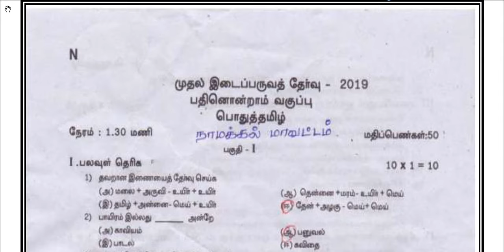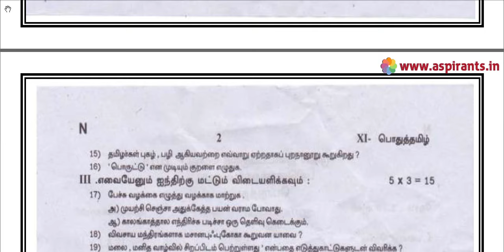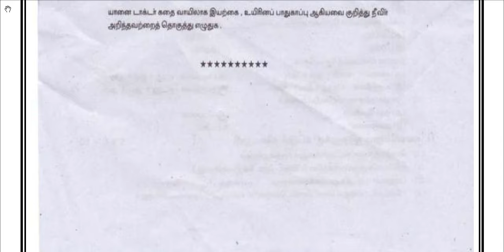11th Tamil First Mid Term Question Paper 2019-20 | Namakkal District | Team Aspirants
Team Aspirants Provides a clear and special Guidance for all 11th Students. Aspirants Team Provides 11th Tamil First Mid Term Test 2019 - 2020 Question Papers and Answer Keys ( Previous year Question Papers). This time our team has taken a keen effort to provide more study materials in order to help the Students.
So we have covered the maximum and we are sure that we will instantly update more study materials for 11th Standard Exams.